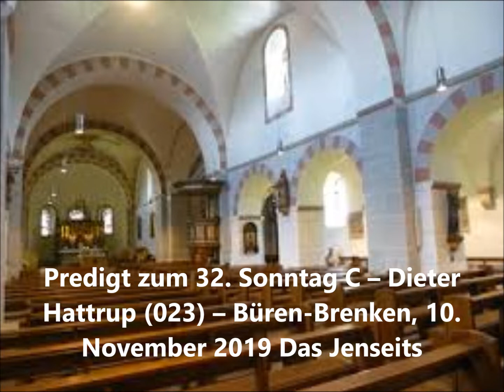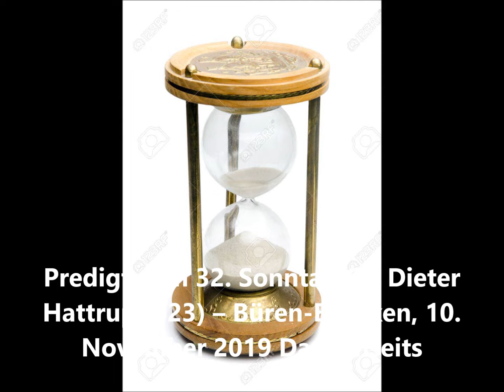Predigt zum 32. Sonntag C – Dieter Hattrup (023) – Büren-Brenken, 10. November 2019 Das Jenseits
Eine Predigt zum Thema Jenseits. Wie schwer fällt dem Menschen doch der Gedanke an die große Zukunft, an das Jenseits, da er ganz und gar, das heißt einzig hier in der Zeit das Glück seines Lebens erwartet. Eine schwierige Sache, da das Stundenglas nun einmal für mich gesetzt ist. Aber die Schwagerehe, die Levir-Ehe des Alten Testamentes, über die Jesus heute im Evangelium spricht, zeigt eine andere Sicht. Ohne Herkunft aus Gott und ohne eine Zukunft in Gott ist das Leben sinnlos. Es ist absurd, geboren zu werden, sagt deshalb der Atheist Jean-Paul Sartre.